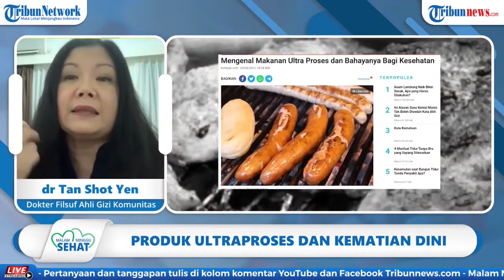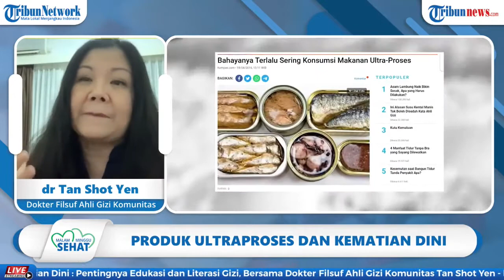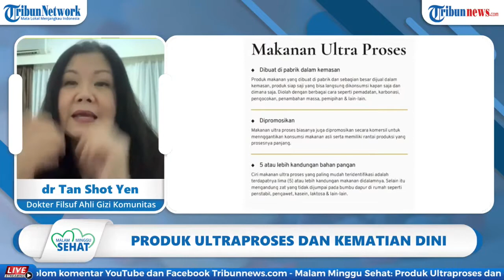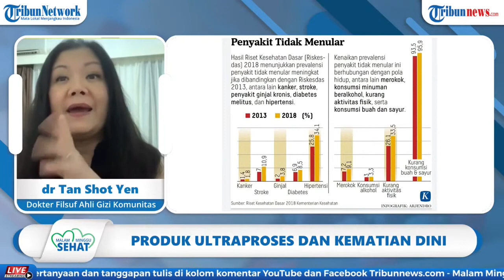Maraknya Makanan Ultra Proses Memicu Kematian Dini? Begini Jawaban dr Tan Shot Yen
TRIBUN-VIDEO.COM - Produk makanan ultra proses merupakan produk yang dibuat oleh industri.

Produk makanan ultra proses mudah didapatkan di tengah masyarakat seperti sosis, es krim, minuman ringan, mie instan, biskuit saus serta kecap.

Makanan ultra proses diproduksi di pabrik dan mengandung bahan makanan lain serta memiliki zat yang tidak dijumpai pada bumbu dapur rumah seperti pengawet, laktosa, kasein dan lainnya.

Dalam sebuah penelitian yang mengamati 11.000 orang keturunan Spanyol dengan rentan usia 40 hingga 50 tahun, memiliki asupan produk ultra proses sekitar 25% dari makanan sehari-hari.

Hasil dari penelitian tersebut diketahui orang-orang tersebut meninggal disebabkan penyakit seperti serangan jantung, hipertensi, stroke dan sebagainya.

Hal tersebut dapat menjadikan peringatan dini bagi kita, tentang kematian dini akibat produk makanan ultra proses, ungkap dr Tan Shot Yen.

Begitu juga di Indonesia, menurut penelitian dari Riset Kesehatan Dasar (Riskes-das) pada tahun 2018 menunjukkan meningkatnya prevalensi penyakit tidak menular meningkat dibandingkan tahun 2013.

Penyakit seperti kanker, stroke, ginjal, diabetes serta hipertensi mengalami kenaikan, bahkan penderita penyakit ginjal naik hampir dua kali lipat.

"Orang punya penyakit ginjal bukan karena dia kebanyakan minum obat, bukan karena keracunan parasetamol dari air pulau jawa,"

"Penyebabnya apa? lifestyle itu berpengaruh sekali, dan menurut data BPS 30% pendapatan masyarakat Indonesia dihabiskan untuk produk makanan dan minuman jadi." ungkap dr Tan Shot Yen.

Simak selengkapnya pada video diatas.